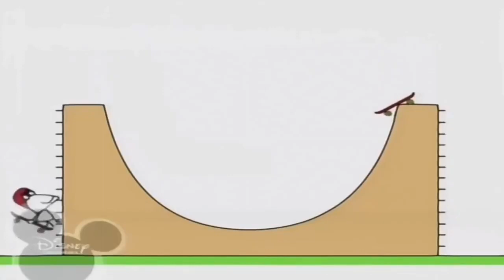29 жовтня 2021 р.